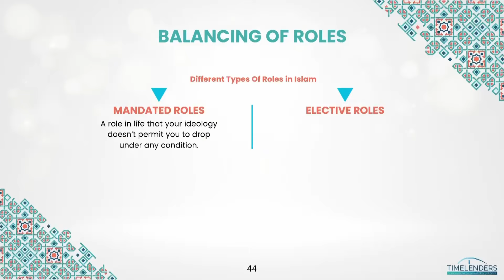Mandated vs. Elective Roles: Can You Walk Away from Your Responsibilities? | Workshop Highlights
𝐓𝐡𝐞 𝐑𝐨𝐥𝐞𝐬 𝐘𝐨𝐮 𝐂𝐚𝐧'𝐭 𝐄𝐬𝐜𝐚𝐩𝐞: 𝐖𝐡𝐚𝐭 𝐈𝐬𝐥𝐚𝐦 𝐓𝐫𝐮𝐥𝐲 𝐃𝐞𝐦𝐚𝐧𝐝𝐬 𝐨𝐟 𝐔𝐬

Life is full of roles—but do you know which ones you can walk away from and which ones you must carry, no matter what? In this eye-opening session, Yameenuddin Ahmed breaks down the crucial difference between Mandated Roles and Elective Roles. Discover how Islamic ideology shapes the roles you cannot abandon, and when you're permitted to let go.

Explore the deeper connection between your responsibilities and the choices you're allowed to make, and how understanding this can transform your personal and professional life.